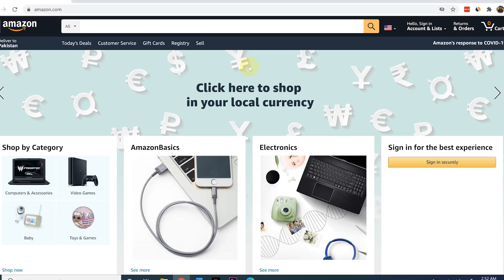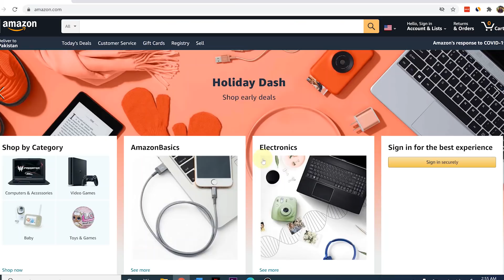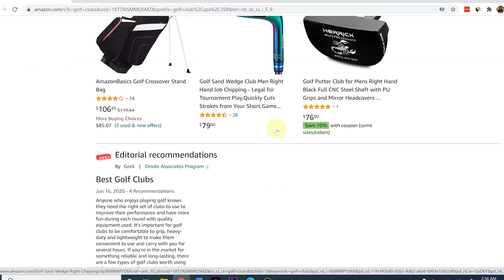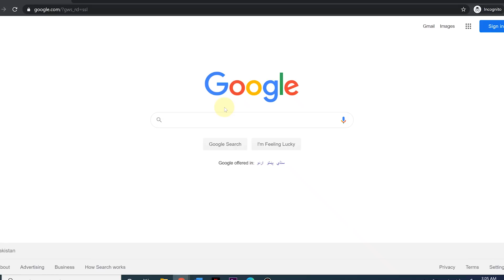How to Choose a Blogging Niche? Part 1 (Assessing Profitability)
Looking to validate your blogging niche idea? Want to learn a practical process to find and choose a blogging niche? In this video, I'll teach you how to select a blogging niche that is actually profitable; one that has maximum potential for generating revenue.
This video is part of my free blogging course for beginners. If you're a blogger (or want to become one), then consider watching rest of the videos in this playlist.
How to Make Your First $1,000 as a Freelance Writer
My premium course for content writers:
Time stamps in video:
0:00 Intro
1:15 What is a niche?
1:38 Types of niches
5:03 How to choose a niche?
7:06 Factors to consider
7:59 How to check if a niche is profitable?
8:32 Assessing affiliate programs in your niche
13:51 Assessing ad rates